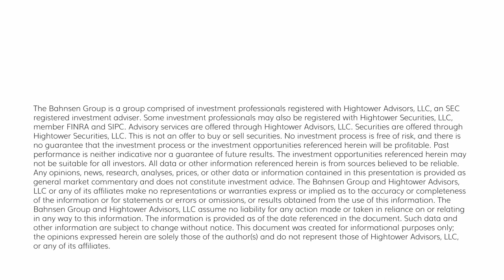The DC Today - Monday, May 1, 2023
The big news of the week has been First Republic Bank’s fate, which at midnight last night was still up in the air.  By 3:30 am ET, the situation was clarified in the newswires – First Republic was put into FDIC receivership, and the FDIC was concurrently entering a purchase and assumption agreement with JP Morgan.  All 84 offices of First Republic Bank in all eight states they are present will open as branches of JP Morgan immediately.  JP Morgan has assumed all deposits and essentially all assets.  Banking customers retain FDIC protection, and JP Morgan backs uninsured deposit levels effective immediately.  Customers do not need to do or change anything to have all this affected.  This covers $229 billion in assets and $104 billion in deposits.  JP Morgan and the FDIC have entered into a loss-share agreement on the residential and commercial loans of First Republic, and the FDIC estimates it will lose a total of $13 billion in all of this.